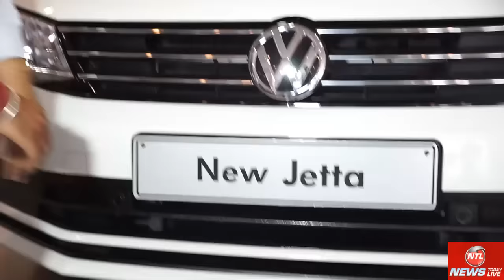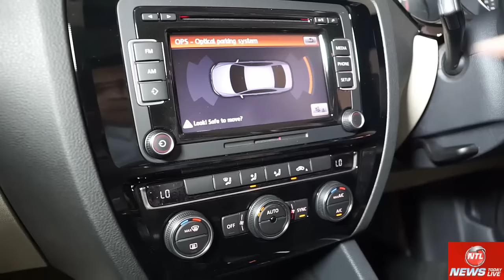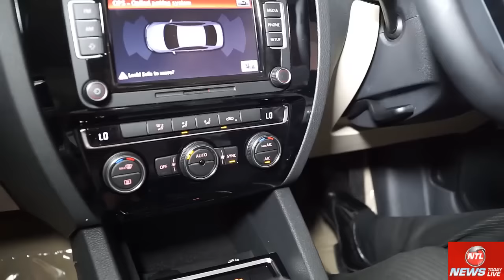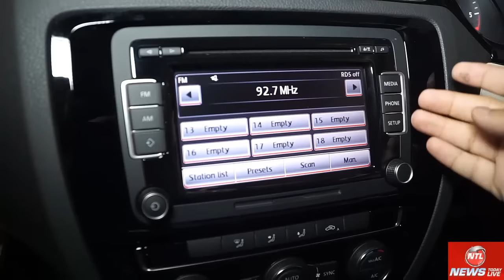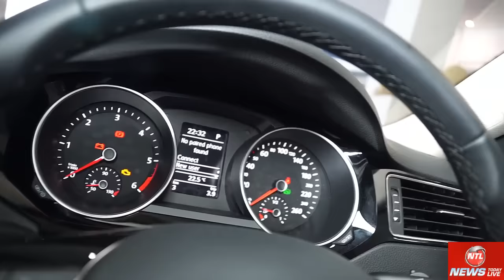Volkswagen Jetta Car Hindi Review Interiors and Exteriors features Explained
All new latest Volkswagen Jetta India third generation complete interior and exterior review in Hindi. The complete engine specification, price, color, and technical system review. Volkswagen Jetta third generation version just launched in India, with all the new features quite similar to Volkswagen Passat. Cruise control has been added to advantage. Perfect car for the price range of 14 to 21 Lakh Rupees.